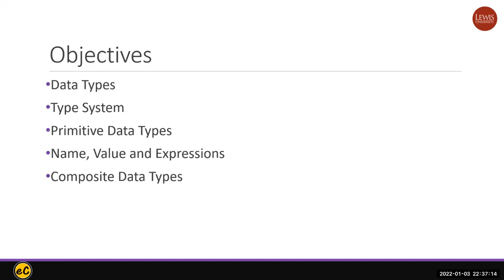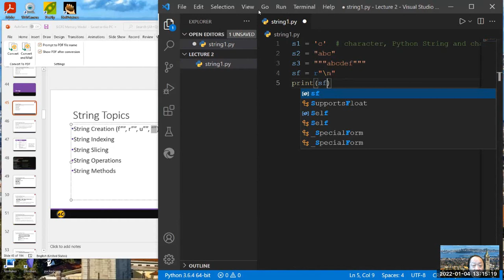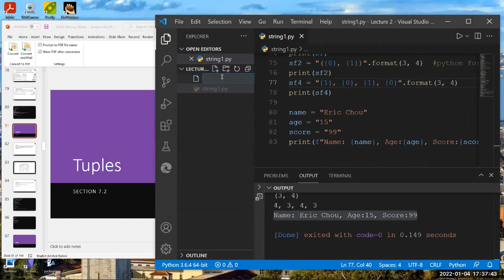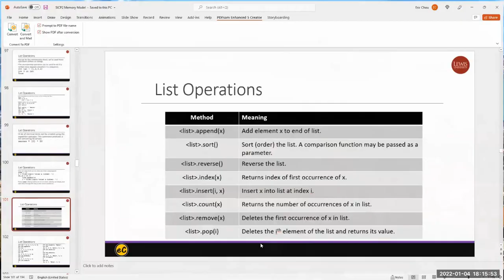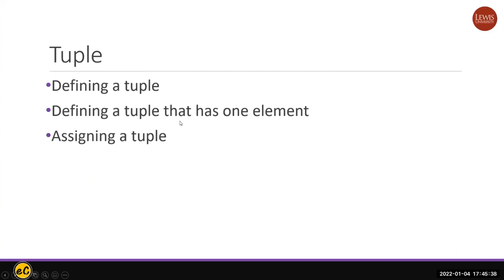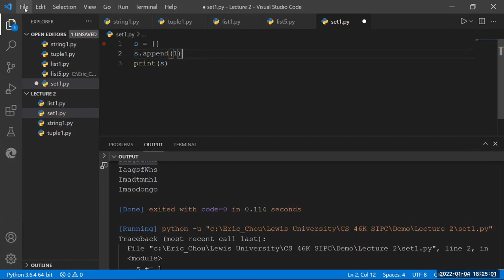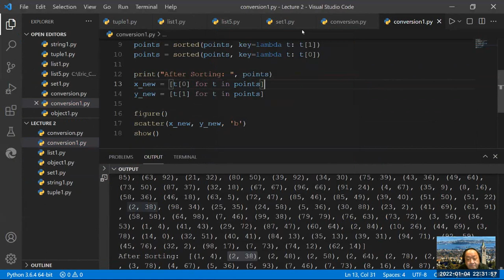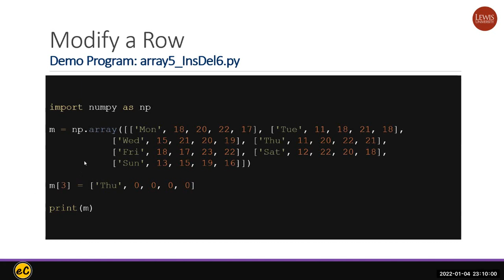Lecture 2: Data [Chapter 2: Data Types and Type System]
Structure and Interpretation of Computer Programs